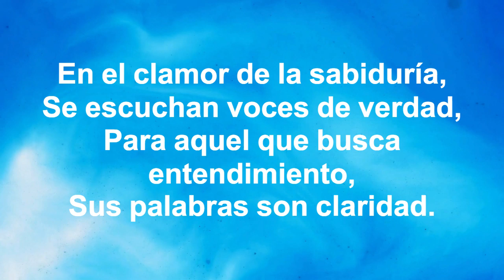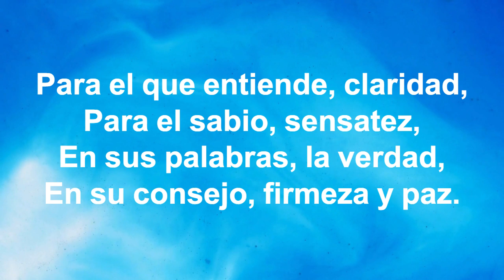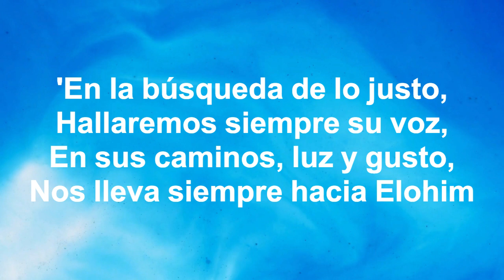MUSICA CRISTIANA EJERCICIO 180 BPM LIBRO Proverbios 8: 9 Razonables y Rectas ‐ Deseando De Dios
Con esta música, podrás:

1️⃣ Mantenerte motivado durante tus entrenamientos con ritmos alegres y mensajes edificantes.
2️⃣ Alejarte de las distracciones del mundo y enfocarte en tu bienestar físico y espiritual.
3️⃣ Encontrar paz y sabiduría en las palabras inspiradas de las Escrituras.
4️⃣ Sentir la presencia de Dios a tu lado mientras te esfuerzas por alcanzar tus metas.

Verso 1:
En el clamor de la sabiduría,
Se escuchan voces de verdad,
Para aquel que busca entendimiento,
Sus palabras son claridad.

Coro:
Razonables y rectas son,
A los que han hallado el don,
De la sabiduría, el faro brillante,
Guía nuestra vida constante.

Verso 2:
En los caminos de la rectitud,
Ella siempre nos guiará,
Con sus enseñanzas, luz y virtud,
Nuestra senda iluminará.

Puente:
Para el que entiende, claridad,
Para el sabio, sensatez,
En sus palabras, la verdad,
En su consejo, firmeza y paz.

Outro:
En la búsqueda de lo justo,
Hallaremos siempre su voz,
En sus caminos, luz y gusto,
Nos lleva siempre hacia Elohim